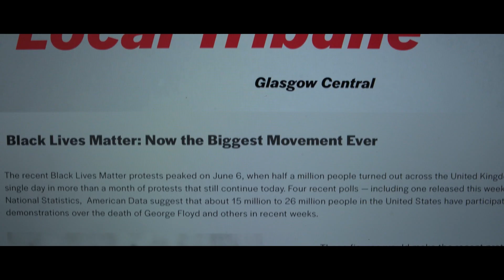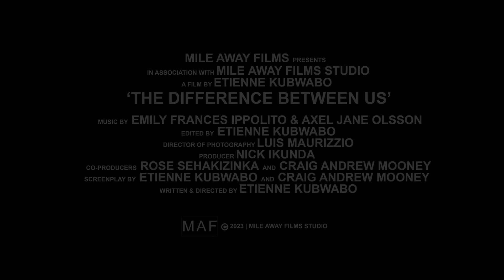Our Virtual Round Table discussing "The Difference Between Us Film"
Mile Away Films present “The Difference Between Us,” a debut-drama from the award winning film maker Etienne Kubwabo, which opens July 14, 2023, in selected theatres nationwide.

Alex Watson is a young black man, raised in the secluded Highlands of Scotland by two white adoptive parents. When Alex leaves his protective bubble behind to attend university in Glasgow, he moves in with siblings Michael and Laura. As the trio grow closer, their pasts and prejudices threaten their new relationship and Alex must learn what being black in the modern world truly means.

“The Difference Between Us,” directed by Etienne Kubwabo,  with a screenplay by Etienne Kubwabo & Craig Andrew Mooney, based upon the short story by Etienne Kubwabo, stars Wam Siluka Jr (“Alex”), Paul Stirrat (“Michael”), Alex Jackson (“Laura”), Craig Andrew Mooney(“Pete), Kirsty Scott(“Carla Watson”), Andrew McGeachie (“Ryan Watson”). The producers are Nick Ikunda, Etienne Kubwabo, Craig Andrew Mooney and Rose Sehakizinka.

►MACROBERT BUILDING(Aberdeen): 10TH - 12TH OCTOBER
(Tickets out soon)

►HAGABION - Sweden (This Autumn) (Tickets out soon)

►Dundee: Tickets Coming soon
►Lanntair: Tickets Coming soon
► Scottish Boarders: Tickets Coming soon

Buy and support our film by purchasing
►"Film Score Album cd"

Trailer Editor: Conor Taylor
Trailer Music: A Touching Soul (Audio Machine/Licensed through PRS)
Colour Grading studio: Arteus Glasgow
Sound Mix Studio: 344 Studio
Production Studio: Mile Away Films

Distributed by Mile Away Films Studios